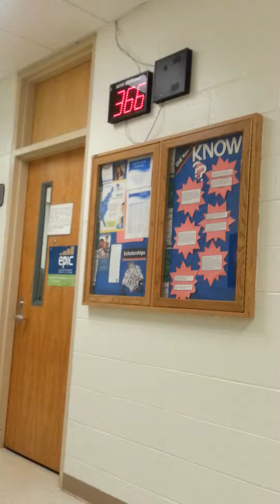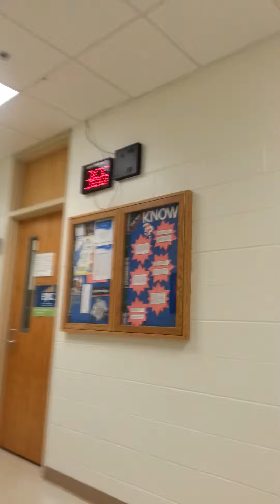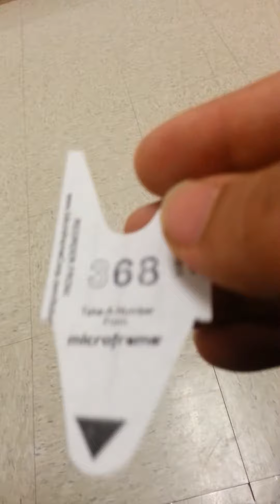Fiancial aid office wake tech community college.